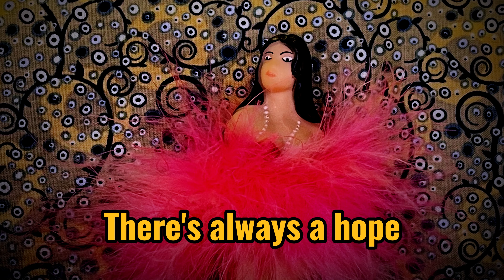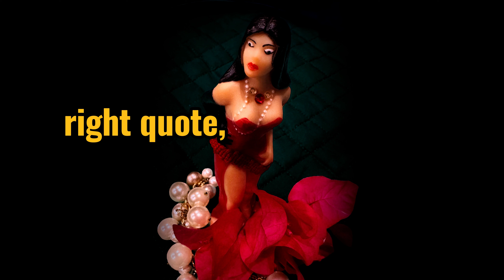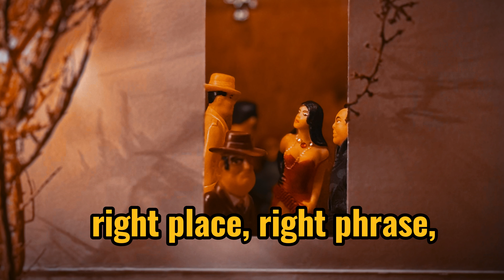Ed Motta - Tolerance On High Street (lyric video 2024)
Acoustic Bass – Alberto Continentino
Alto Saxophone – Rafael Leafar
Baritone Saxophone – Kaleigh Wilder
Drums – Tutty Moreno
Guitar – João Oliveira
Piano, Organ – Michel Limma
Tenor Saxophone – Marcus Elliot
Trombone – Vincent Chandler
Trumpet – Kris Johnson
Vibraphone – Tiago Calderano
Vocals – Ed Motta

Produced, composed & arranged by Ed Motta
Horns arranged by Kris Johnson
Musical Director: Michel Limma
Chief engineer: Pepe Monnerat
Mixed by Fernando Fischgold & Ed Motta
Mastered by Carlos de Freitas  (Classic Master USA)

Video conception, production & direction by Edna Lopes